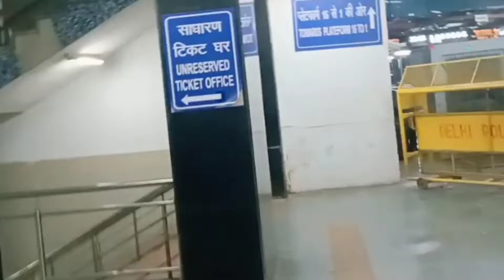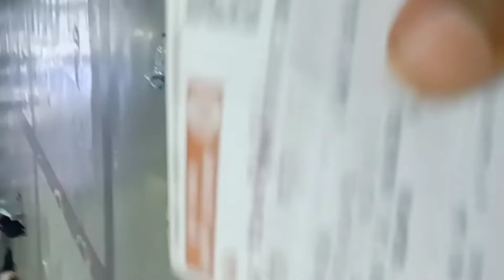Very beautiful Delhi railway station, best' off my india दिल्ली रेलवे स्टेशन की खूबसूरती देखिए,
my Youtube channel Yash Vlogs me mere pyare dosto ka swagat hai, mai fir se lekar hajir hu aap logo ke beech ek New Video ke sath mai aap sabhi dosto ko bahut bahut swagat karta hu,

Comedy King
Bhakti song
Tourism best tour
# tour and traveling
bharat darshan
all tour and travels
yatra Amarnath
# mata vaishno Devi maa Katra